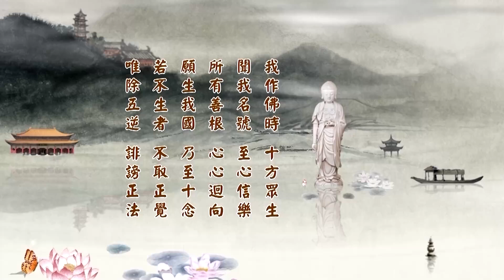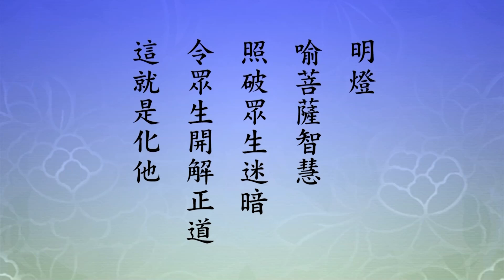淨土大經科註 377/508 (二零一四) | 淨空法師主講【修行掌握住綱領】